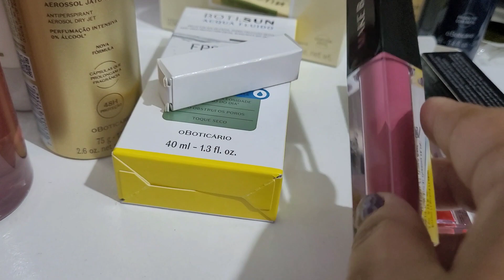Abertura de Caixa O Boticário 09/2023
Me sigam no Instagram @la_belle_multimimos.